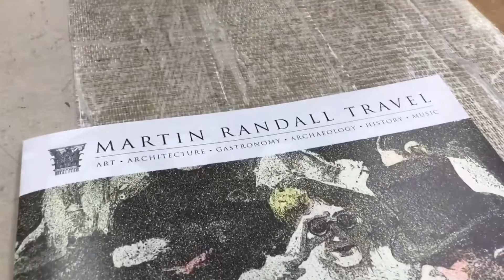19,000 Brochures for Martin Randall Travel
19,000 Brochures for Martin Randall Travel